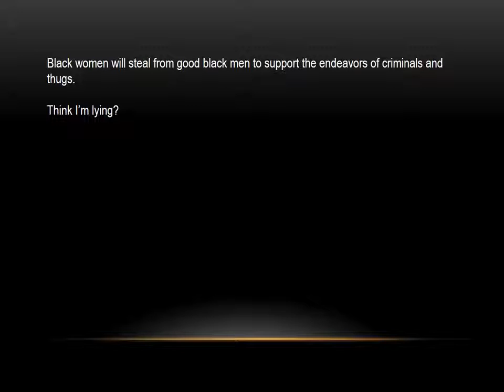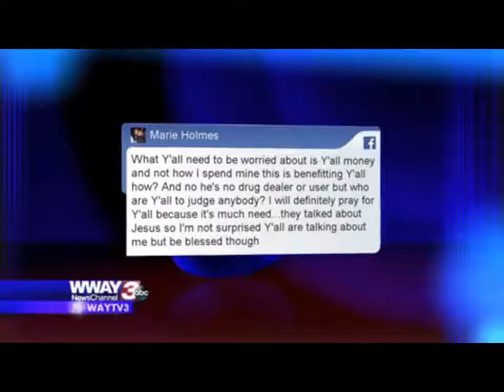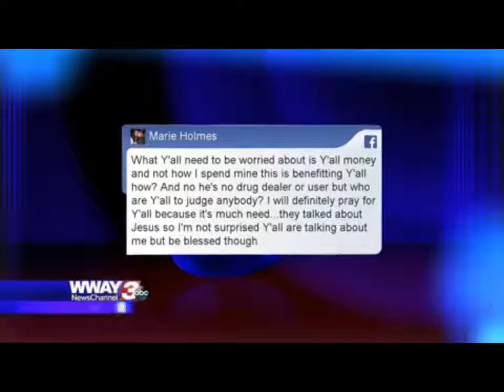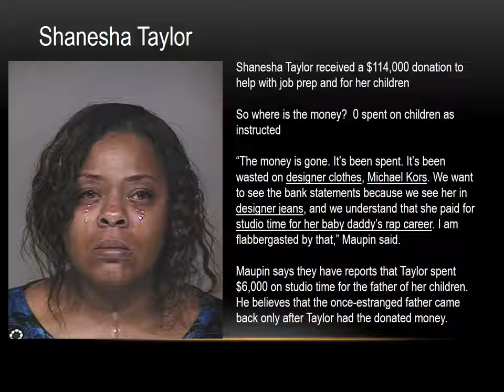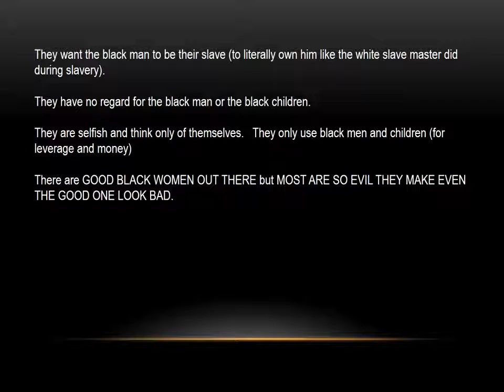10 REASONS BLACK WOMEN ARE TOXIC TO GOOD MEN PART 2